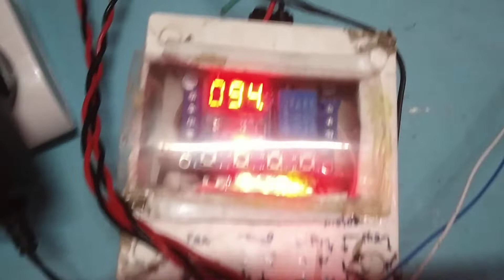Egg incubator 360 degree rotation, home made egg Turner (if you required full video DM)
Home made egg turnner 360 degree rotatation. Total capacity of one tray is 70egg.